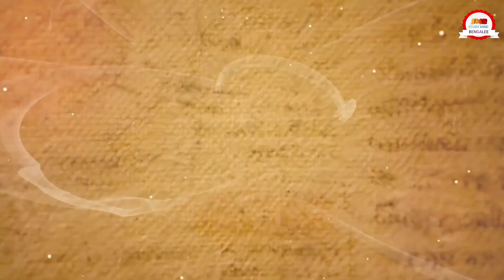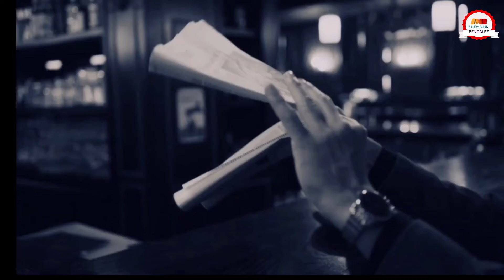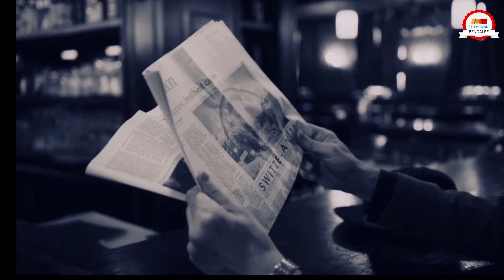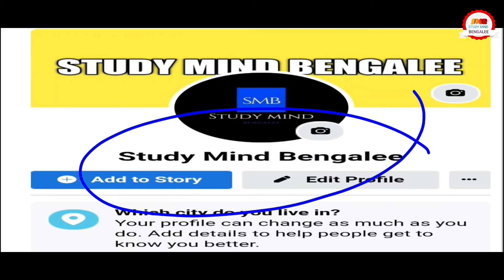History of Indian National congress | ভারতের জাতীয় কংগ্রেসের ইতিহাস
ভারতের জাতীয় কংগ্রেসের ইতিহাস
History of Indian National Congress.